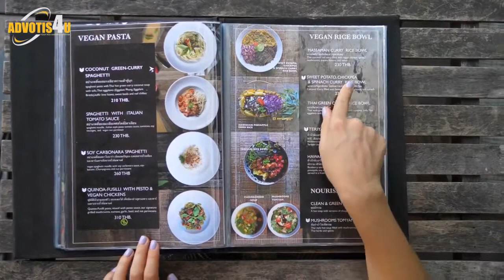Top 5 Best Bar To Visit In Bali | Advotis4u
In This Video Top 5 Best Bar To Visit In Bali. Whether you come to Bali to party or relax, the dreamy Indonesian island is home to some of the best bars in the world. Imagine sipping on a juicy cocktail while overlooking a lush tropical forest, or cheering with an ice-cold beer, surrounded by your besties, as the sun sets. Sounds pretty magical, right? Check out our guide to the best bars in Bali and make sure to put them on your must-see list when visiting the island.

Summary :-

Rock Bar Bali :-
Created by the innovative genius of the Japanese designer Yasuhiro Koichi, the Rock Bar lightly perches on Ayana Resort’s imposing cliffs, washed by the continuous touch of the ocean and kissed by the sun in its golden hours.

Room 4 Dessert:-
Recently featured on the Netflix series Chef’s Table, Room 4 Dessert is a must-visit when in Ubud. Chef Will Goldfarb surprises his guests with mesmerising handmade desserts, classic cocktails and fine wines.

Woobar The W Retreat and Spa:-
There are so many things to love about this beachside bar and swimming pool, including the amazing horizon view and lively atmosphere.

Queries Solved :-

Top 5 Best Bar To Visit In Bali,
Beach Club Bali 2020,
Beach Club Bali Murah,
Beach Club Bali Canggu,
Beach Club Bali Yang Sudah Buka,
OMNIA Beach Club,
Potato Head Beach Club Bali,
Best Thing Bali beach,
W Beach Club Bali,
Bars In Bali Indonesia,
Bali Girlfriend For a Week,
Night Bar Bali,
Bar Bali,
Best Beaches In Bali for Honeymoon,
Top 5 Bars Bali tourism,
Bar Near Me Open Bali,
Bar Near Me Open,
Bar Open Near Me Bali,
Bar Open Near Me,
Nice Bar Stool,
Bar Near Me,
Bar Restaurant Bali,
Bar Nearby Bali,
Bar Table,
Glass Drink Whisky,
Beer Bottle Alcohol,
Drink Beer Bar,
Bars Open Near Me,
Whiskey Glass Bali,
Whiskey Glasses Bali,